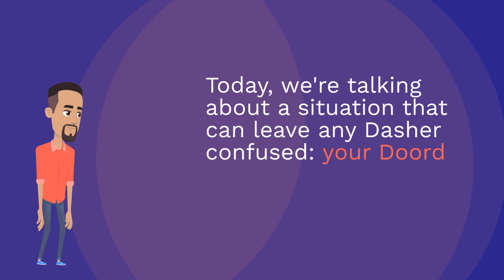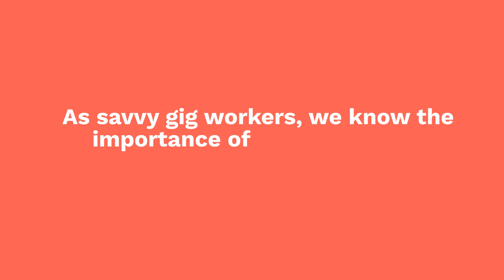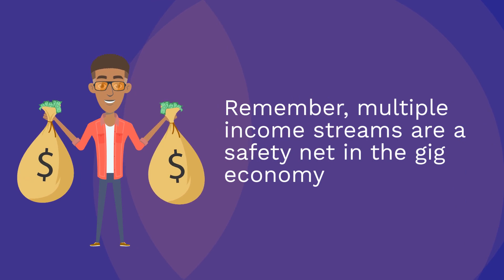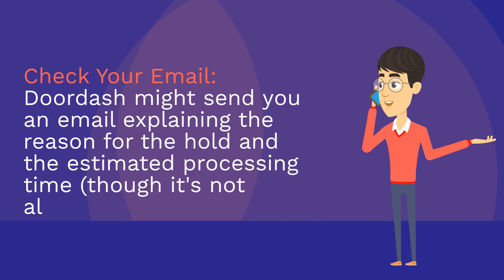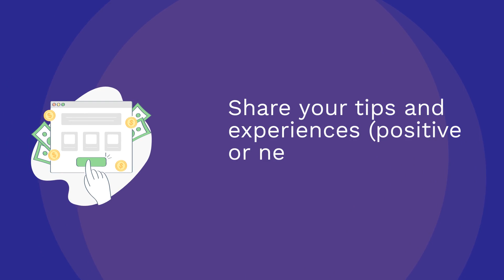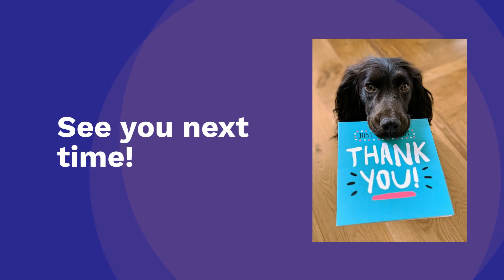Doordash Dasher Account on Hold During Background Check: What to Know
Doordash account on hold and freaking out?  Relax! This video explains why it happens during background checks and what to do.  Learn what triggers an account hold (it's not deactivation!), how to stay calm, and explore tips to minimize the wait.  Get back to dashing faster!